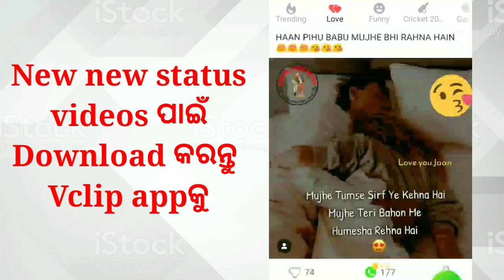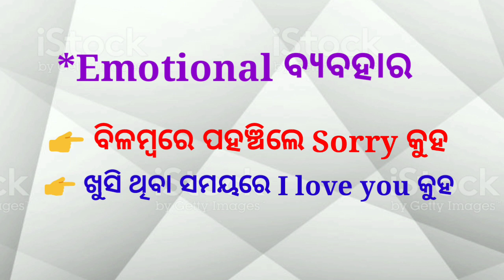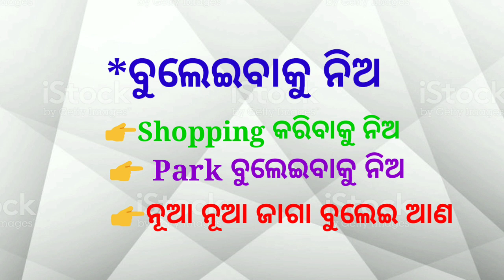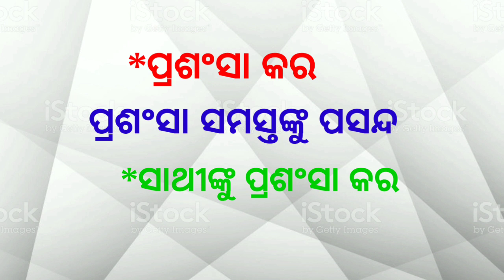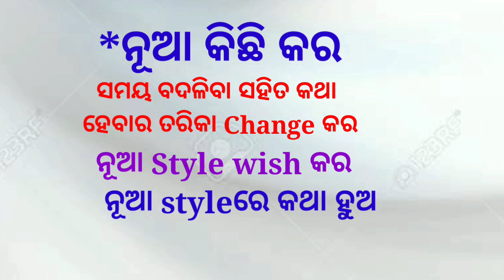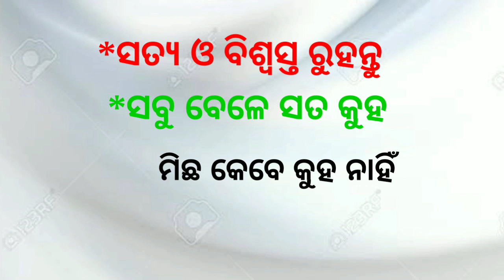ନୂଆ ନୂଆ ପ୍ରେମକୁ କେମିତି Strong କରିବେ ସବୁଦିନ ପାଇଁ Odia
ନମସ୍କାର
       ଆପଣମାନଙ୍କୁ ଆପଣଙ୍କ Odia love tips and tricks YouTube channelରେ ସ୍ବାଗତ କରୁଛି । ଆଜିର ଏହି Videoଟି